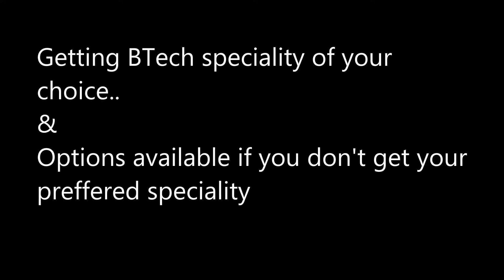BTech Specializations & future after BTech Textile - IITD faculty | YouCareer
Expert: Dr. Bhupendra Singh  Butola, Assistant Professor, Department of Textile Technology, Indian Institute of Technology Delhi

Interview Highlights: Higher scores enable students to enroll in the Stream (Mechanical, computer Science etc) of their choice. IIT has a provision of second attempt for applicants. There is also a provision for students to change their stream after the first year of the B. Tech. Also explains why Textile sector is recession proof.

is an online platform which provides videos of experts from different professions. These videos give an insight about the profession; the skills required, pros & cons, future and the career road map for a profession.